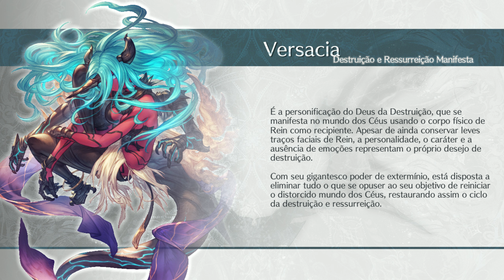Granblue Fantasy Versus Rising - VERSUSIA Arcade Mode VERY HARD